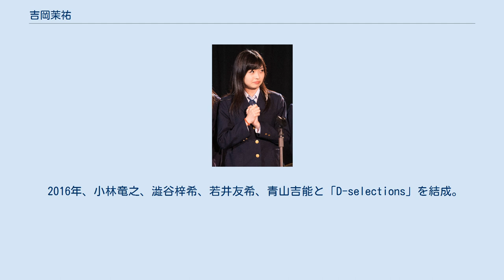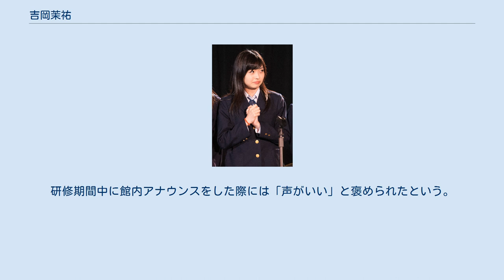吉岡茉祐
Wake_Up,_Girls!
吉岡 茉祐（よしおか まゆ、1995年11月7日 - ）は、日本の声優、女優。
大阪府出身。
81プロデュースに所属。
 子役時代は劇団ひまわり・ブルーシャトルに所属し、ドラマやCMへの出演、雑誌の表紙などを務めた。
 2012年、声優オーディションavex×81produce「Wake Up, Girls! AUDITION」第2回アニソン・ヴォーカルオーディションで、約2000人の応募者の中から、アニメ『Wake Up, Girls!』主演7名のうちのメインヒロイン島田真夢役に抜擢される。
2015年（平成27年）、Wake Up, Girls!として第9回声優アワード特別賞を受賞。
 2016年、小林竜之、澁谷梓希、若井友希、青山吉能と「D-selections」を結成。
 2018年、『温泉むすめ』で飯坂真尋を演じていた今村彩夏の引退に伴い、同役を引き継いだ。
翌2019年（令和元年）9月、福島市と飯坂温泉観光協会から、キャラクターとしての「飯坂真尋」と共に飯坂温泉の特別観光大使に任命された。
 声優ユニット「Wake Up, Girls!」では主にセンターを務めた。
Wake Up, Girls!として声優アワード特別賞を受賞した際には「少しでも（東日本大震災からの）復興の力になれれば」との思いから何度も東北地方へ行ったことに触れ、受賞は「今後の活動の糧」になると述べた。
 Wake Up, Girls!のライブ影ナレーション原稿や、趣味で未発表の短編小説を書くなどしていたが、『ハッカドール THE あにめ〜しょん』と『Wake Up, Girls!』のコラボレーション企画のサウンドドラマで脚本を担当した。
 特技はクラシックバレエで、声優として参加したイベントでクラシックバレエの回転を披露したこともある。
小学3年生当時の吉岡のバレエの発表会の映像を見た藤田茜は「今のまゆちゃん（吉岡）の動きにもバレエの影響を感じる」と述べている。
 趣味はカラオケと舞台観劇。
Wake Up, Girls!のオーディションではREADY!!を歌った。
観劇した舞台については、Wake Up, Girls!のイベントで作成したリングノートに作品名、キャスト、感想などを書き留めている。
 高校在学中から役者として仕事をしていたが、大学進学のため上京し一人暮らしを始めた時期にフィットネスジムで事務職のアルバイトをしていた。
本業が忙しくなり研修期間のみで辞めたものの、「社会経験ができたのは良かった」と述べている。
研修期間中に館内アナウンスをした際には「声がいい」と褒められたという。
 大学は法学部に進学し、2018年（平成30年）3月に卒業した。
大学の授業では、政治関連のアメリカ情勢の授業が一番面白かったと述べている。
4年の後期は卒業に向け逼迫した状況で「学校しかいってなかった」「職業を失うところだった」と振り返り、マネージャーらの協力に感謝の意を示した。